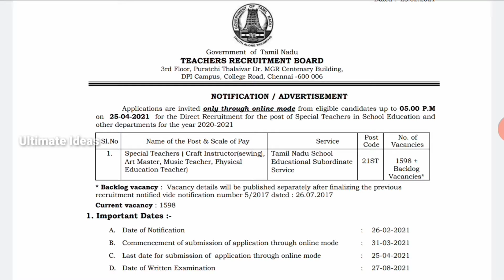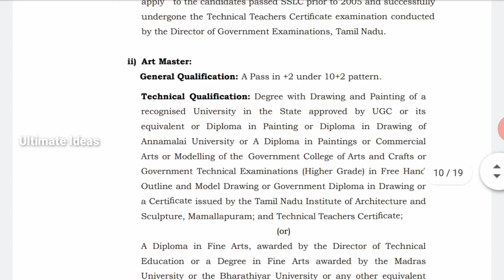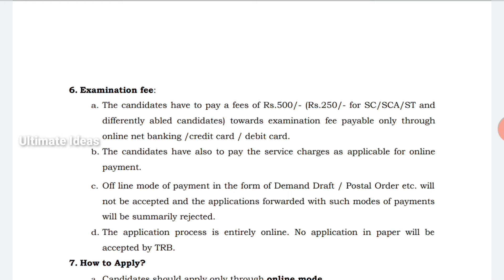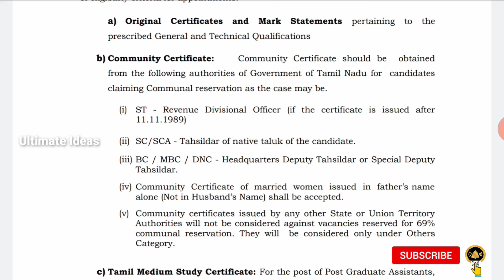தமிழ்நாடு அரசு மாபெரும் வேலைவாய்ப்பு//1598 Vacancies//Government Jobs//TAMIL..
In This Video தமிழ்நாடு அரசு மாபெரும் வேலைவாய்ப்பு..